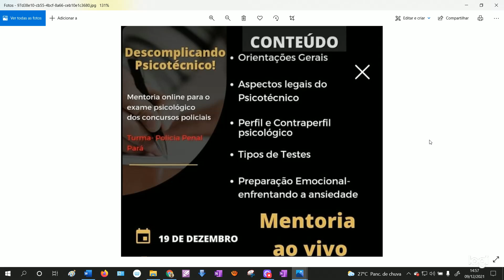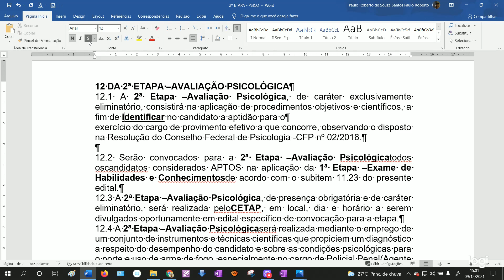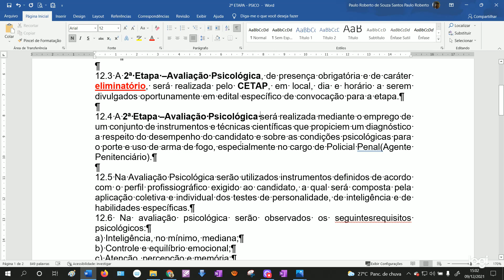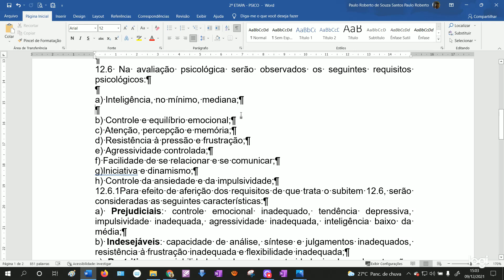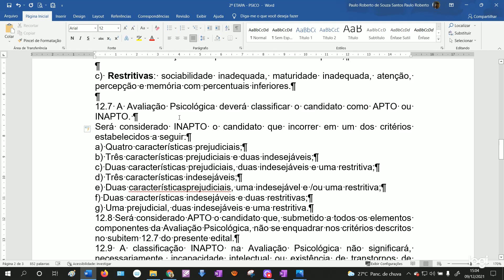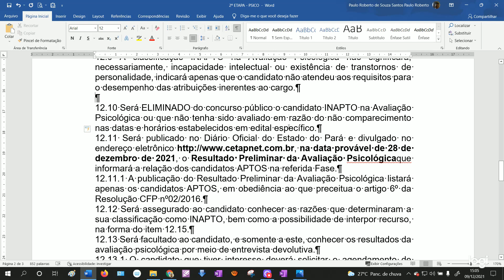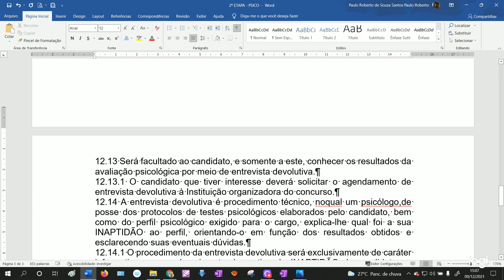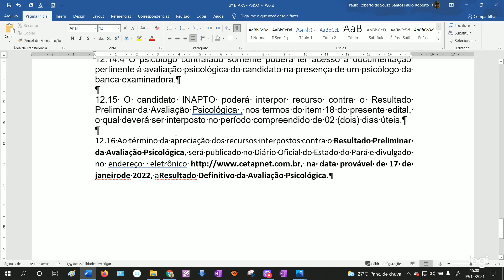SEAP-PA: AVISO DE LIVE COM A PSICOLOGA DRA. TAMIRES SANTOS